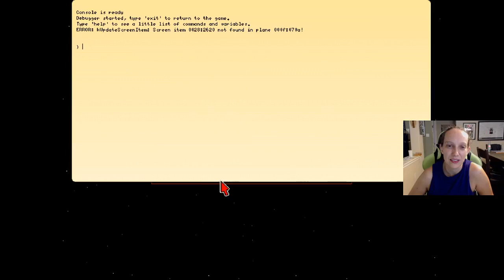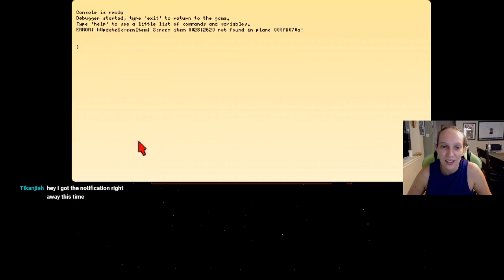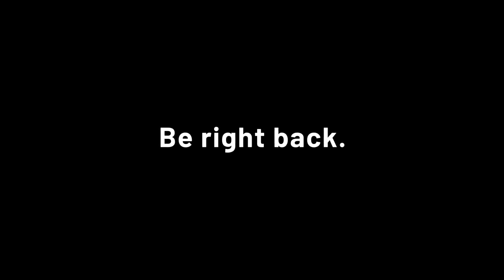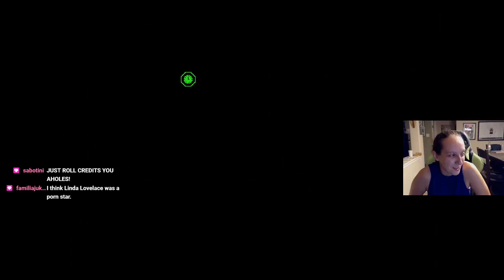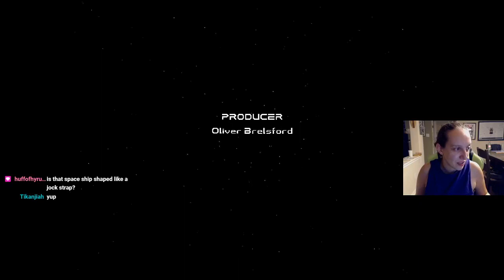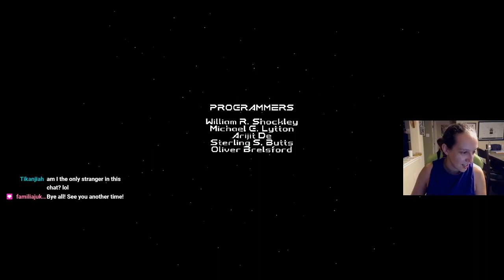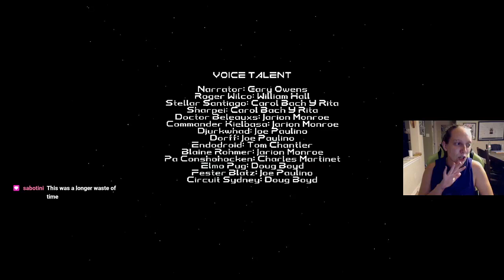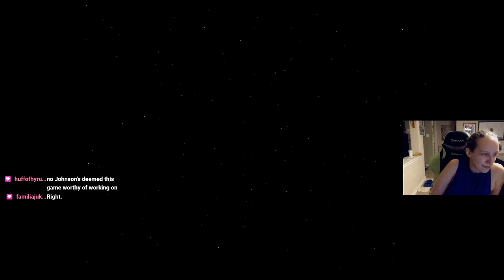9/1/2020 Space Quest 6 Stream: Finale